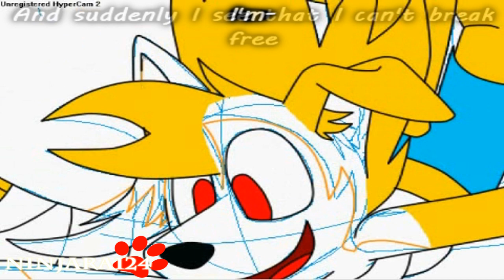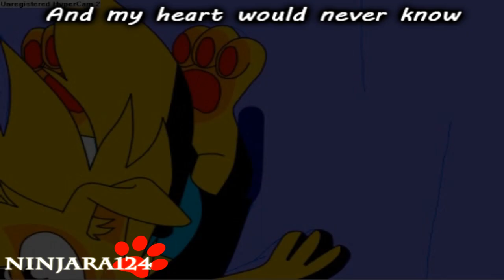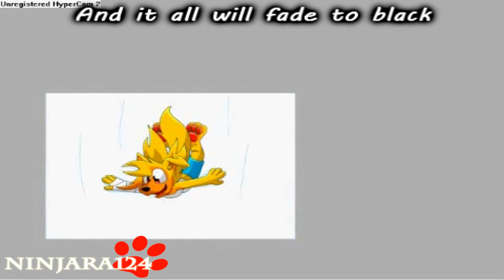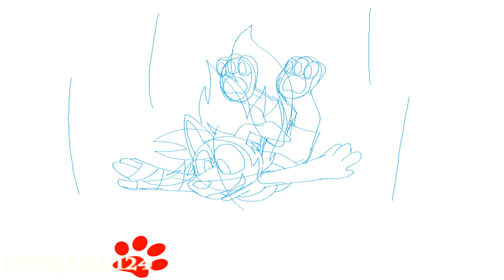Speedpaint - Flying Without Wings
Random speedpaint, song has nothing to do with the drawing and not a single fuck was given.

Also, I'm 17 today, BITCHES! XD